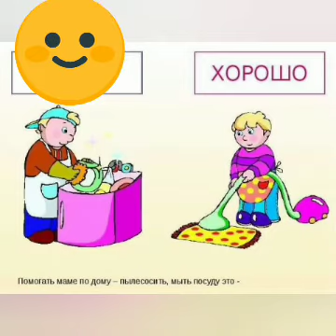18 сон МТТ тарбиячиси Атажонова Саиданинг тил ва нутк марказида онлайн фаолияти